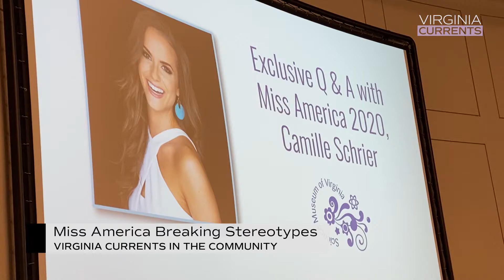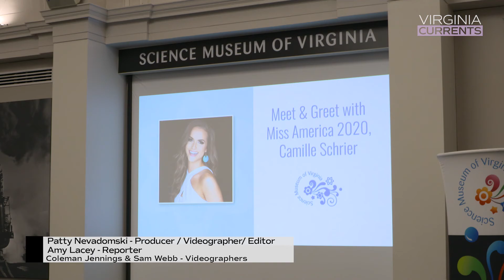Miss America and VCU Doctorate Student Camille Schrier Breaks Stereotypes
Miss America and VCU doctorate student, Camille Schrier, breaks stereotypes while inspiring young women to go for their passions and not be deterred by naysayers during this candid conversation and exciting science demonstration at the Science Museum of Virginia. Virginia Currents will have a more in-depth story in season 30 in October 2020.